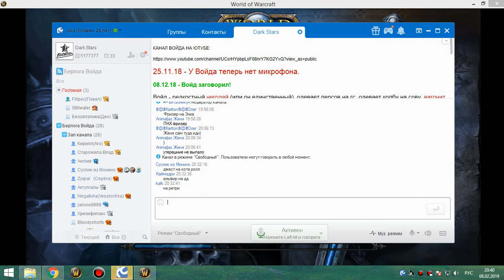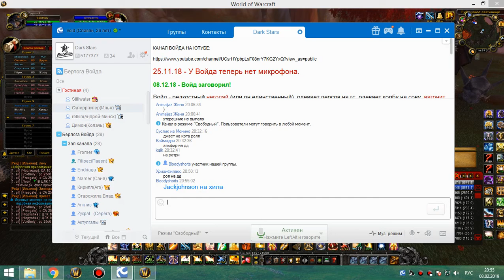рс 25об 2 штуки ппал и хпал 08 02 19